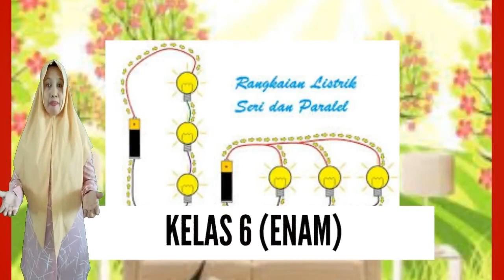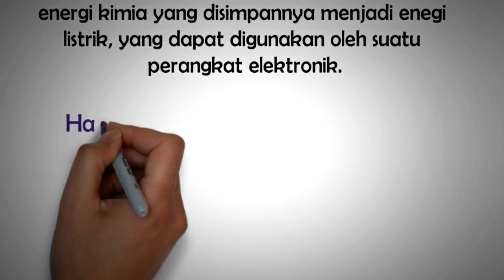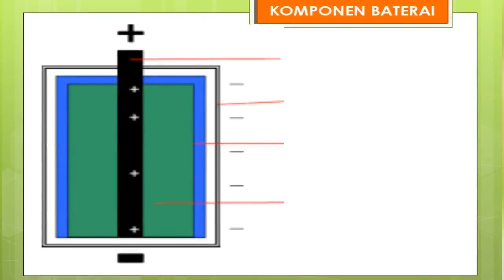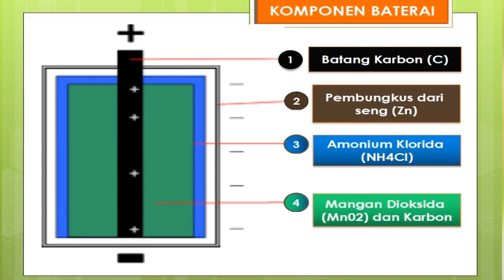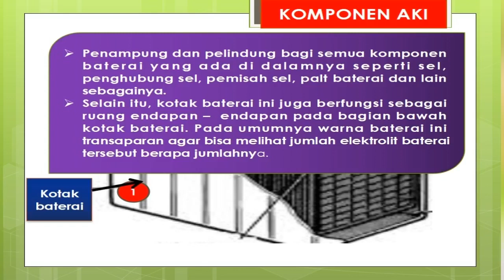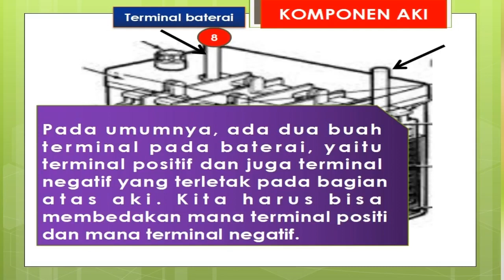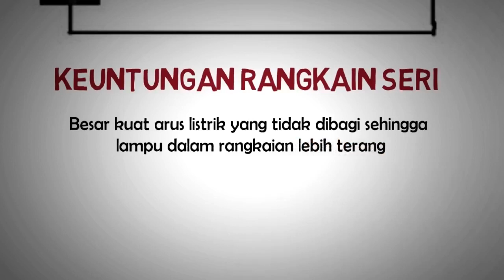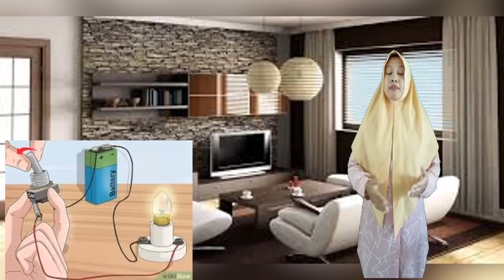KELAS 6 - TEMA 3 | IPA - RANGKAIAN LISTRIK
CICIK NOVITA, S.Pd
SDN 025 TENGGARONG - KUTAI KARTANEGARA